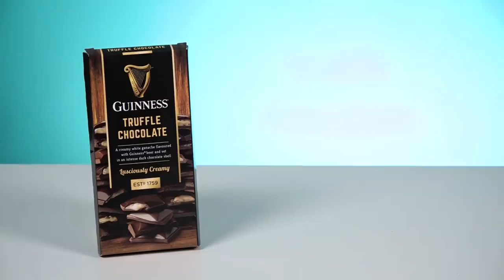Irish People Try Guinness Snacks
Irish People Try Guinness snacks like... potato chips!? Has science gone TOO FAR?! MERCH MADNESS

Guinness! We don't need to tell you of our Irish People's fondness for the black stuff (as we affectionately call it in Ireland). In this video, however, we try some Guinness-infused chocolate, potato chips and more. Weird? Perhaps. Tasty? Let's find out!

US Address:
TRY Channel
APW 4119337
5 South Main Street
Englishtown
USA

UK Address:
TRY Channel
APW 4119337
AddressPal
The Beacon
Mosquito Way
Hatfield
AL10 9WN